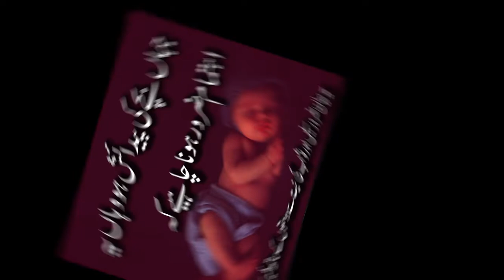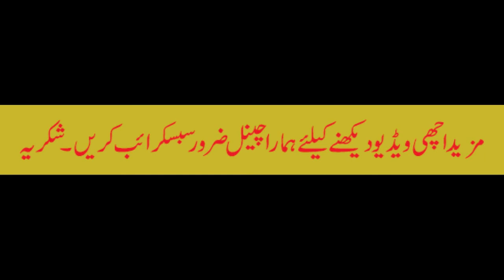Jhan Bachay k Paydaisih Ho latest bayan by " جہاں بچے کی پیدائش ہو ۔ " Muhammad Raza Saqib Mustafai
Jhan Bachay k Paydaisih Ho  | | Must Watch | latest bayan by " جہاں بچے کی پیدائش ہو ، وہاں یہ اہتمام ضرور ہونا چاہئیے کہ ۔ "
Latest Video Here